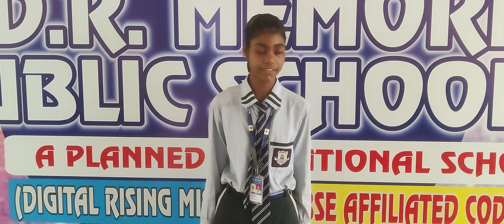DRM PUBLIC SCHOOL DESRAJ COLONY PANIPAT. Savita Student of Grade VIIIth